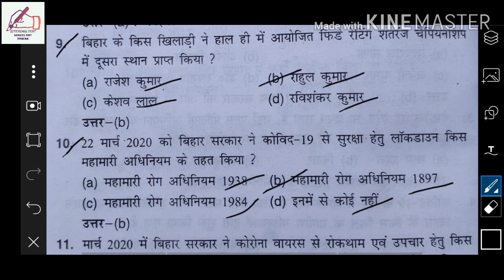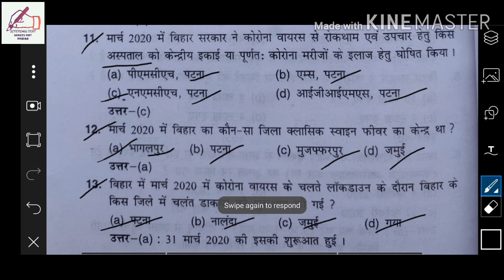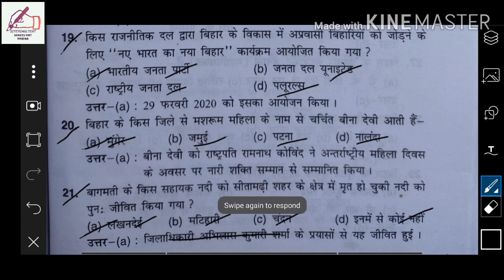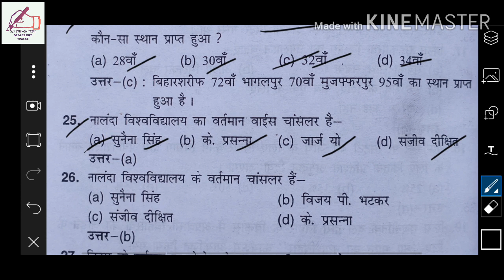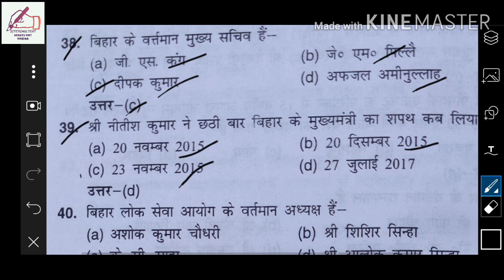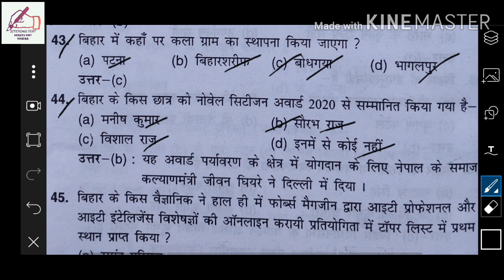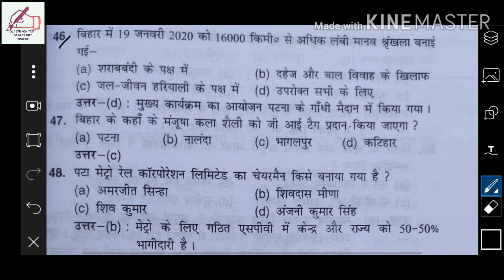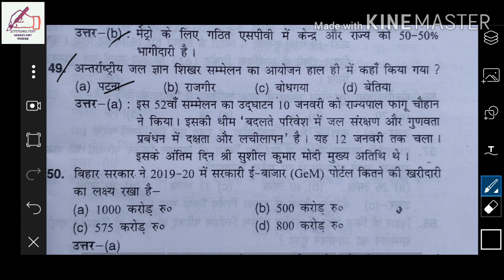Most important 50 current affairs question for BPSC, BSSC, SI & constable ke liye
BPSC,  BSSC, SI & constable Ke liye current affairs
Aur best gk current affairs question
aane wale Koi exjaam Ho.. Jaise BPSC, BSSC, SI, constable ssc. adi ke liye important question
agar Aapko jts me online test Dena hai to.. niche diye Hye number pe Whatsapp Kare
Hot trick